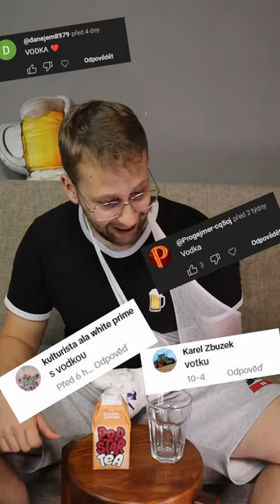VODKAAAAAA!!!!!!! humor radegast kalin popstartea realgeek sranda